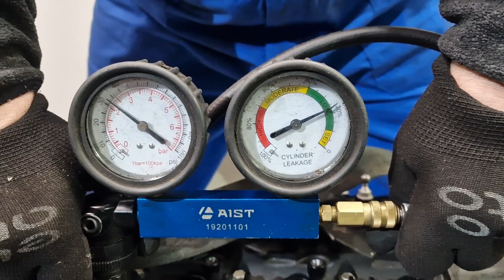Двигатель Kia G4NM для K5 2020 после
Описание двигателя Двигатель Kia G4NM для K5 2020
2.0Л. 16V 2020Г. G4NM ЕСТЬ ВИДЕООБЗОР ДВИГАТЕЛЯ И ПНЕВМО-ТЕСТА ГЕРМЕТИЧНОСТИ КАМЕРЫ СГОРАНИЯ КОНТРАКТНЫЙ ИЗ КОРЕИ ЕСТЬ СОПРОВОДИТЕЛЬНЫЙ ПАКЕТ ДОКУМЕНТОВ ГТД 1E9412JH00